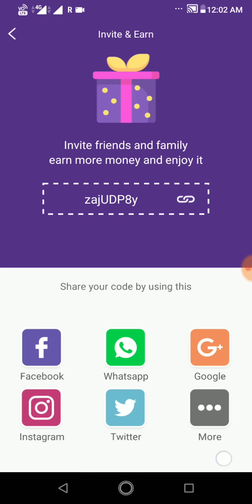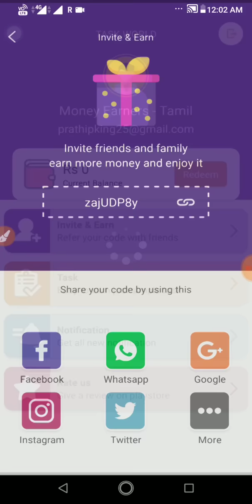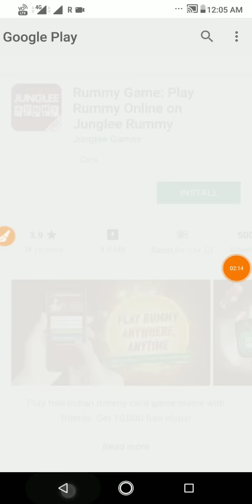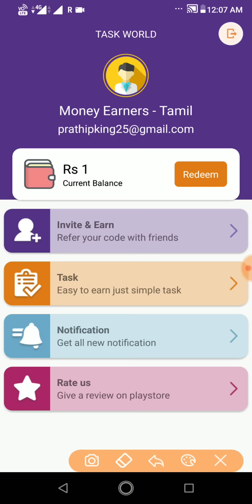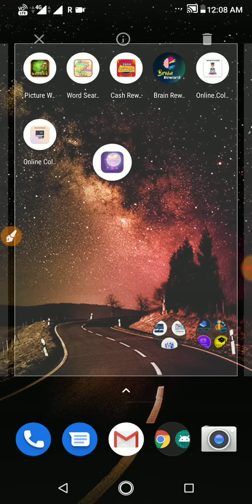1 Refer ₹2 📯 Daily Self income ₹8 📯 Minimum Redeem ₹1 || Tamil